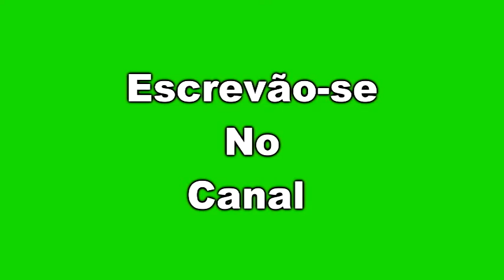QualificadosDoGrau QDG Wheeling Fail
(wheeling Fail) Esse video Esta Mostrando Tréz Quedas De Bike

Escrevão-se No Canal Deixe Seu Comentario !

Curtam a Pagina No Facebook